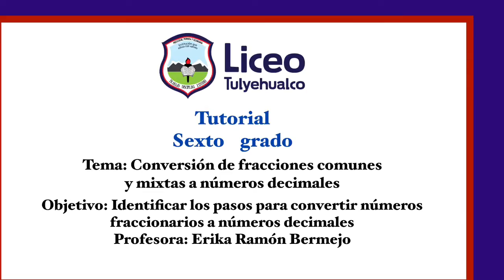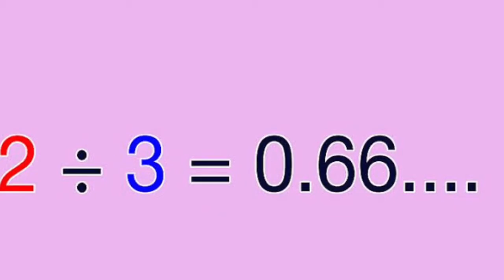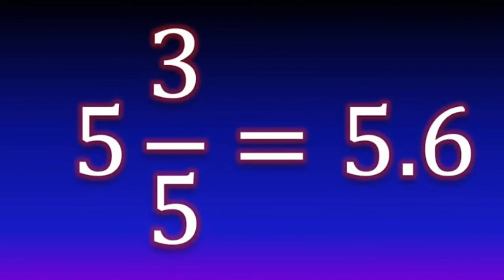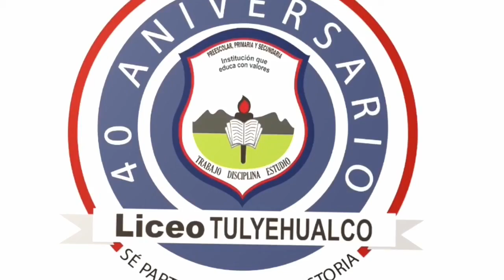6º Fracciones a números decimales